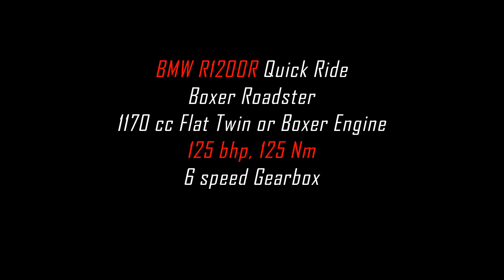BMW R1200R Ride This Boxer Roadster is Divine!! Raw Footage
A quick ride of the BMW R1200R - the Boxer Roadster that really packs a punch.
Video contains raw riding footage.